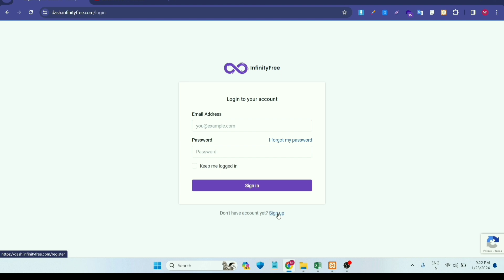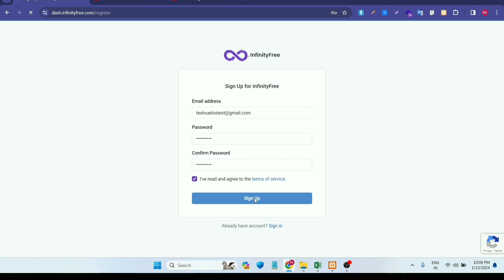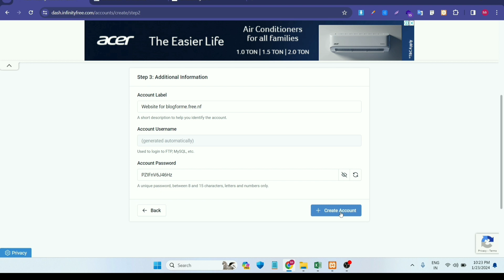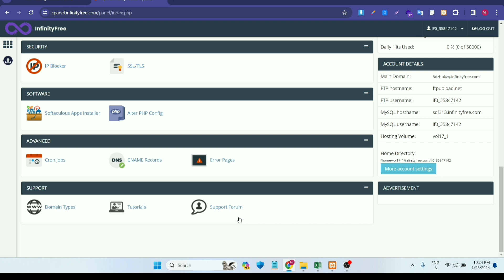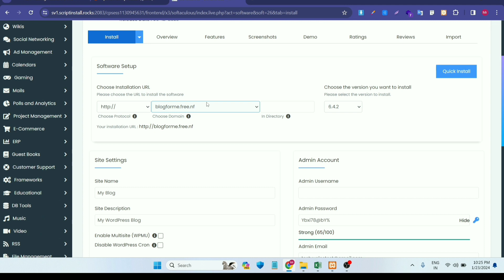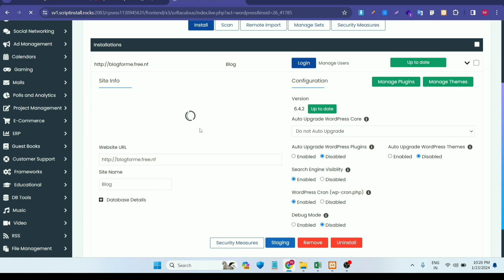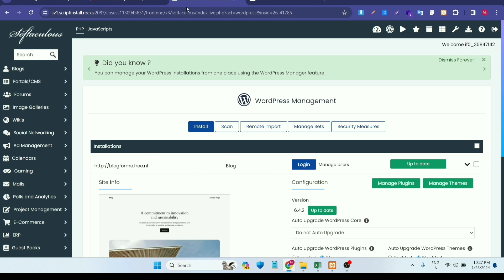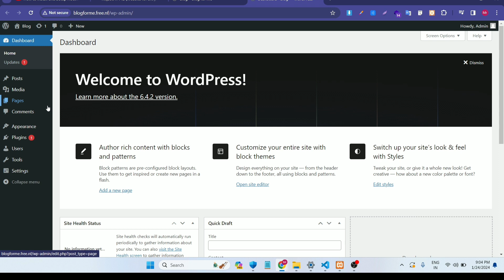How to Create Free WordPress Website 2024 | Get Free Hosting and Domain for WordPress (Easy)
Today we will learn how to create free WordPress website with free hosting and a free domain. We will also show you how to set up secure socket layer in your domain too. After watching this video, you will be able to make this website totally free of cost. You can make a personal portfolio website, e-commerce, blog, or newspaper website for free by following the same way. So, to get free hosting and domain for WordPress, we need to know about infinityfree web hosting. This is the most popular free website hosting service out there. This is the fastest free hosting, which is offering for 10 years. In this completely free hosting, you can setup any custom domain here too. And the best thing is, they will not show any ads on your website. You can check other features of infinityfree free hosting. To start the process, click on the client area. If you don't have an account, then click on sign up.